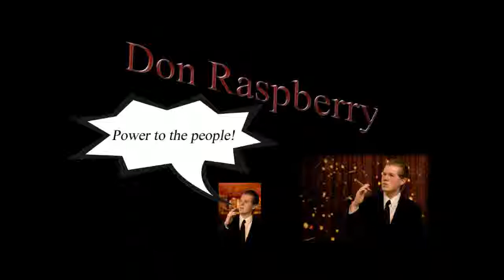Tropico 4 (Part 1) - How to become a dictator!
Let's play of me playing Tropico 4 - Modern Times. Power to the people!

The intro and outro songs are songs made by Jon Lajoie